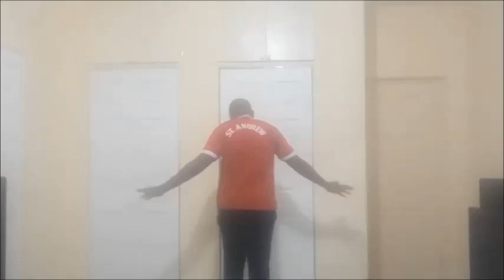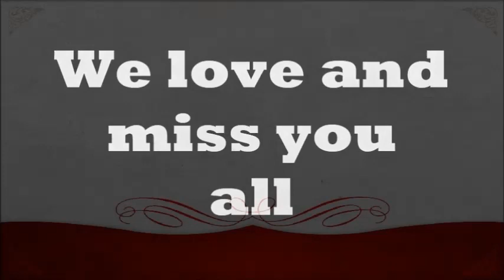St. Andrew Preparatory School (Jamaica): Virtual Family Prayers 2021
The 2021 Virtual Family Prayers of the St. Andrew Preparatory School in Jamaica.